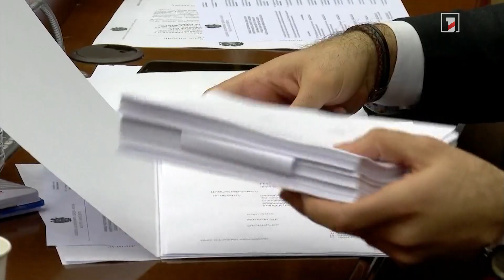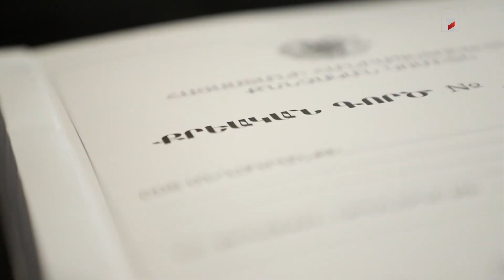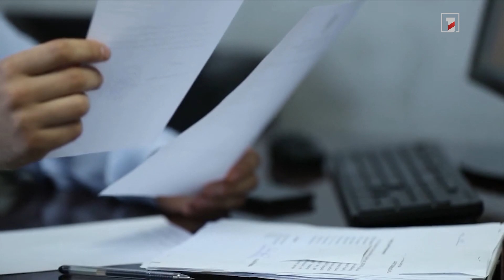Դատախազությունն ԱԺ համաձայնությունն է ուզում Օհանյանի նկատմամբ քրեական հետապնդում հարուցելու համար